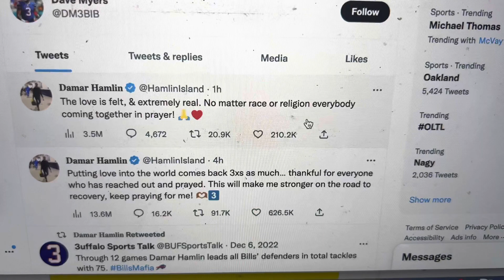Damar Hamlin: We Root For The Rapid Comeback Of The Buffalo Bills Safety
Damar Hamlin: We Root For The Rapid Comeback Of The Buffalo Bills Safety Read our new ZennieReport.com News